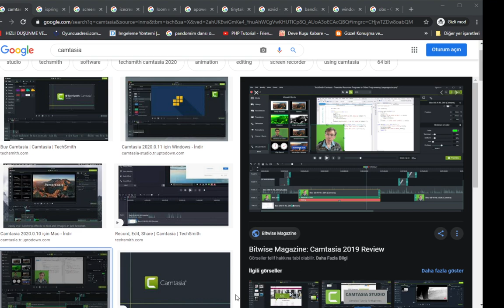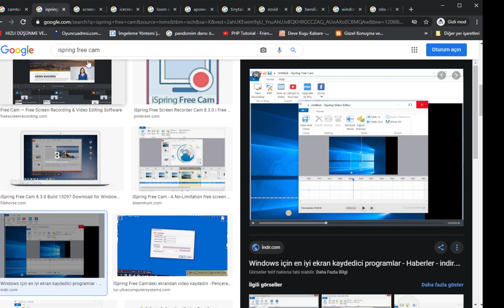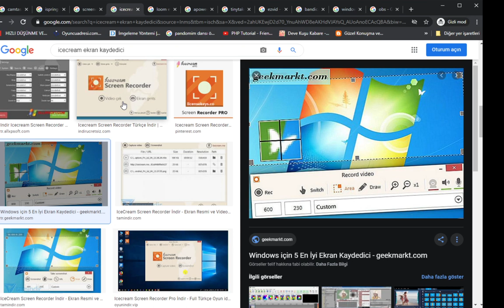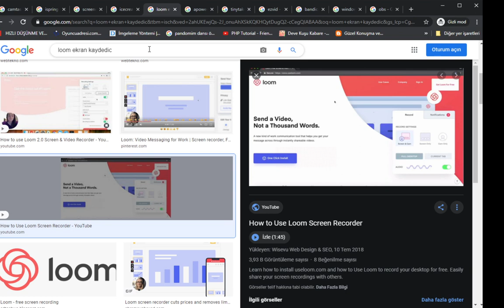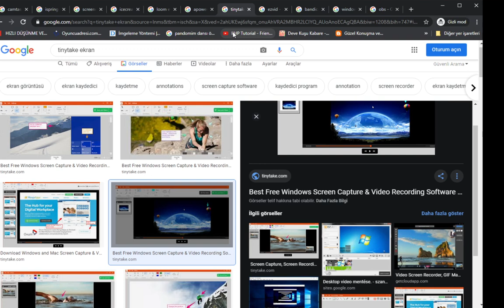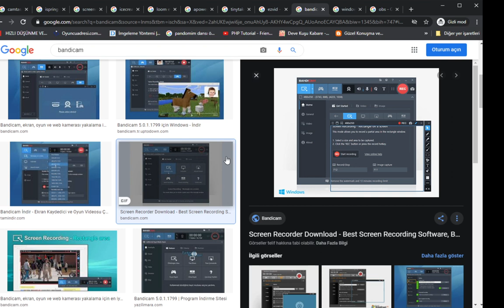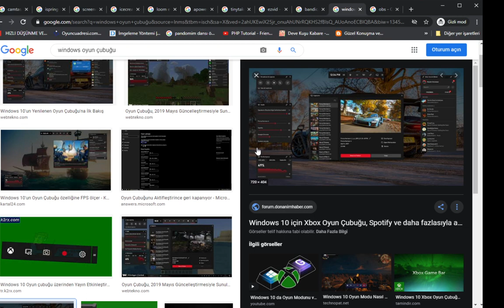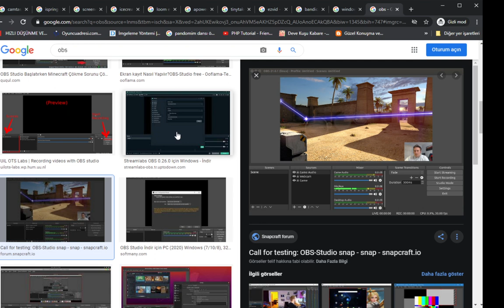Windows İçin En İyi 11 Ekran Kaydedici Program - 2021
Bu videomda sizlere ücretli/ücretsiz en iyi ekran kaydetme programları ve ekran kayıt programları hakkında bilgiler verdim . İyi seyirler.